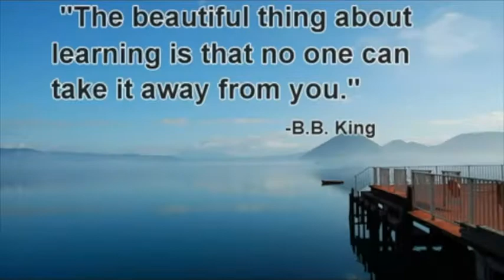2020 Graduate_NSSNT_Parvathi Pillai